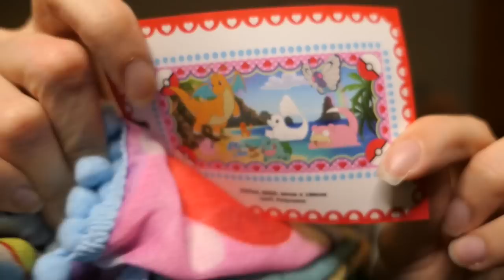EVERYTHING I BOUGHT RECENTLY - Part 2 on @Jessiestyle's Channel 😮😍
Join me today to look at EVERYTHING I RECENTLY BOUGHT - Part 2 on @Jessiestyle's Channel 😮😍 We had so much fun choosing our Irregular Choice x Pokemon collaboration pieces - definitely check out their and a big THANK YOU to @SuperDacob for keeping up with the madness!!

Join me today to have a look at MY NEW UNICORN CHANEL BAG 😮😍 EPIC CHANEL SHOPPING VLOG 🤯😍 OMG!! Come Shopping With Me at Harrods, Hermes, Louis Vuitton, Dior, Gucci, Fendi, Bvlgari & Chanel in May 2022 !! I can't believe that CHANEL threatened me - I'm DONE (no clickbait!!) 😮 LONDON LUXURY SHOPPING VLOG 2022 !! Do you love luxury shopping vlogs as much as I do? I really missed Harrods and I can't believe how many beautiful designer handbags I spotted!! The new Chanel Spring Summer 2022 Collection is finally out - otherwise known as the Chanel 22S Collection - and I've fallen in love with the pink velvet Chanel Mini Rectangular, the lilac Chanel 22 Bag, the white Chanel 22S Heart Bag, the rainbow Chanel Mini Reissue and the black Chanel CC Tote which is a vintage Chanel bag that has been reissued for this year's Chanel 22S Collection!! However, the pink Chanel Diana Bag and the Chanel Classic Flap Bag in the Jumbo size are still next on my handbag wishlist!! I can't wait to show you more of Chanel Spring Summer 2022 - or Chanel 22P - which is finally in the boutiques right now!! What are your favourite Chanel 22S bags and what are your thoughts on the new Chanel 22 bag and the Chanel heart bag?

Luxury shopping in London is great, especially shopping at Dior, Chanel & Louis Vuitton!! You never know what you'll find on a luxury shopping spree!! I love the new Bottega Veneta Teen Chain Pouch in black and my dream Fendi Peekaboo Mini with the embroidered flowers!! Another highlight was the Louis Vuitton Papillon Trunk Bag - they still don't have any Louis Vuitton Nano Speedy models in stock. Maybe something from Dior - a Dior Saddle Bag, a Dior Book Tote or another Lady Dior - what do we think about Dior's new micro bags by the way? I'm in love with the micro Lady Dior!! Or maybe some Dior jewellery? I've been collecting many Dior jewelry pieces for some time now, especially Dior earrings!! I'm also a sucker for Chanel earrings and Chanel jewellery in general!! Did you spot anything in the Chanel Sale - maybe some Chanel shoes?

I hope you enjoy this London Luxury Shopping Vlog at Hermes, Dior, Chanel & Louis Vuitton - there's also some Zara Come Shopping With Me videos coming soon!! The next Zara Haul 2022 is just around the corner!! Let me know what you think about the Louis Vuitton Valentine's Day Collection and the new Dior Spring Summer 2022 Collection!! I love Selfridges and Harrods London and I hope you enjoyed this shopping spree as much as I did!! Tell me about your first Hermes experience - I will also upload new Chanel 22S Collection videos soon - what pieces from Chanel 22S & Chanel 22P are you currently eyeing?